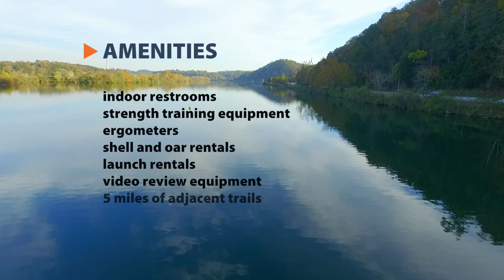Oak Ridge Rowing Association - Spring Training in Oak Ridge